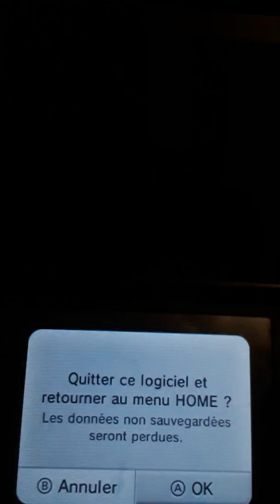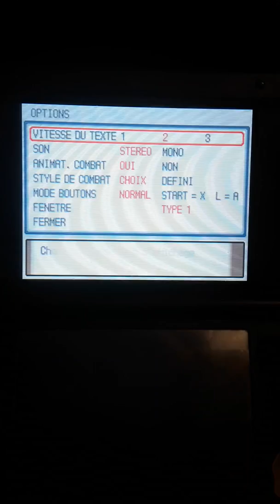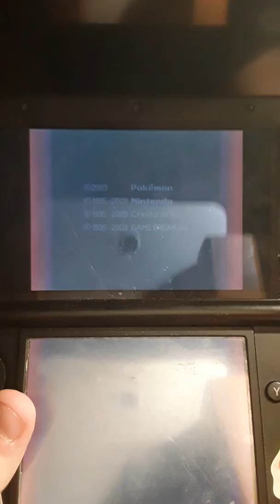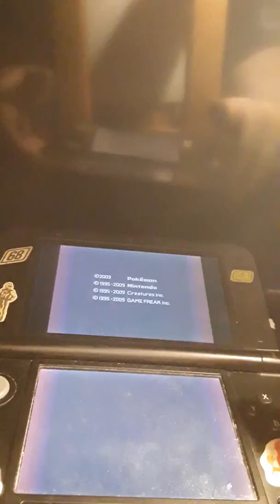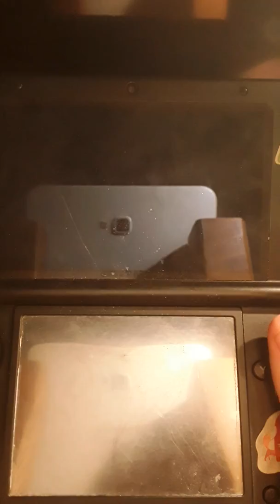Pokemon platine. Une nouvelle aventure commences. Épisode 1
mon Instagram